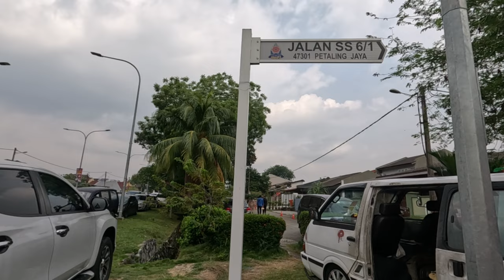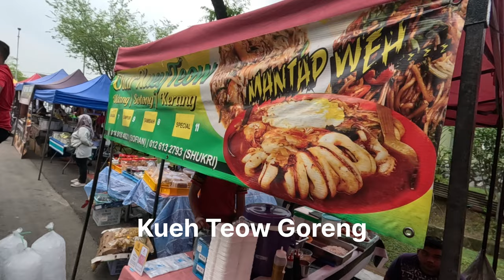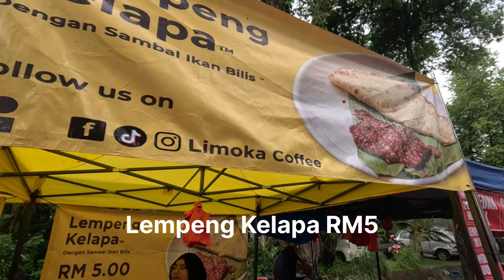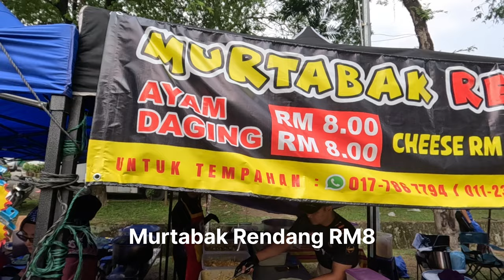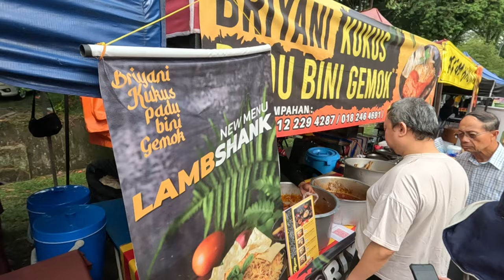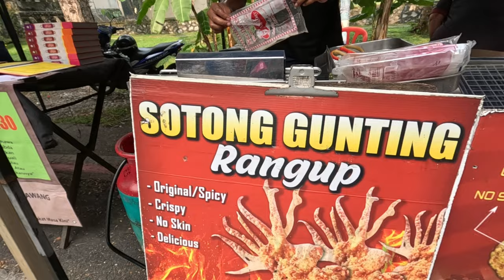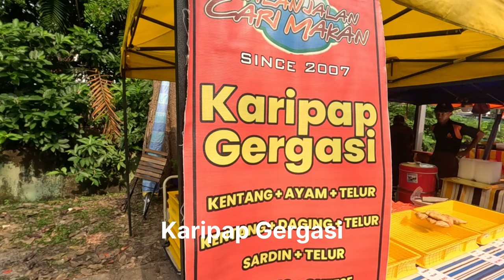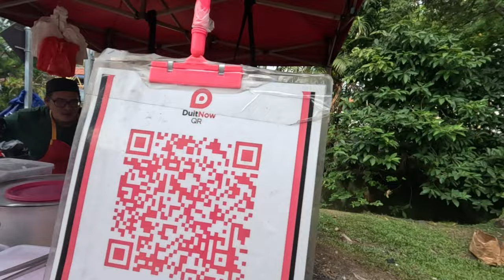Bazaar Ramadhan 2024 SS6 Kelana Jaya P1/2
Lokasi: SS6 Kelana Jaya, Petaling, Selangor
Operasi: 4.00 petang - 7 petang